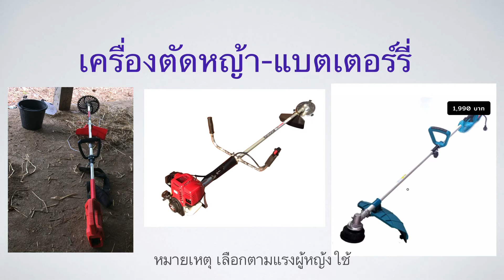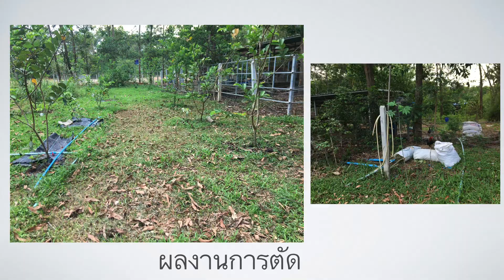ผู้หญิงอยากใช้เครื่องตัดหญ้า#ไม่มีแรงดึงคันสตาร์ท#ตัดหญ้าไฟฟ้า#ตัดหญ้าด้วยแบตเตอร์รี่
@AdcharattSuwanpugdee facebook